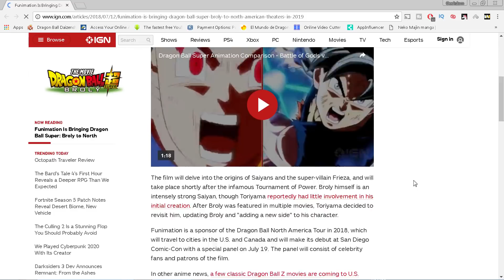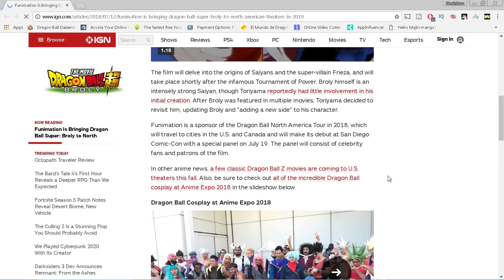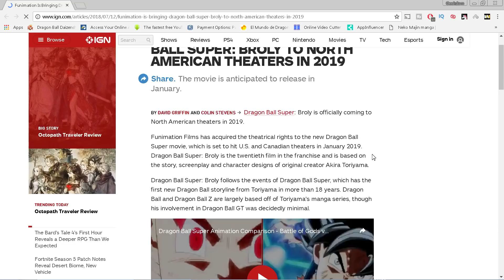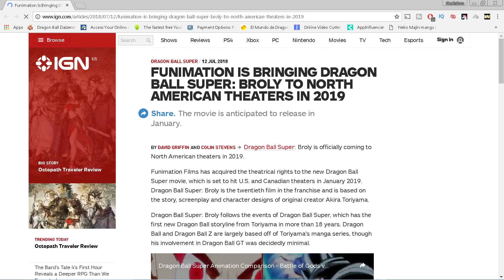Dragon Ball Super BROLY IN THEATERS January 2019 in AMERICA!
The 2018 Dragon Ball Super Movie Broly is coming ou December 2018 in Japan but NORTH AMERICA gets Dragon Ball Super Broly JANUARY 2019!